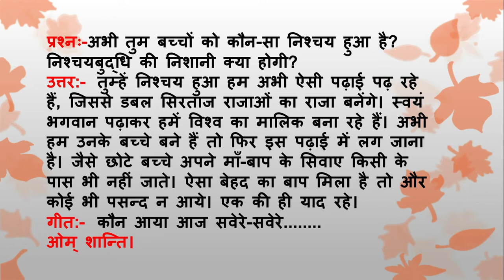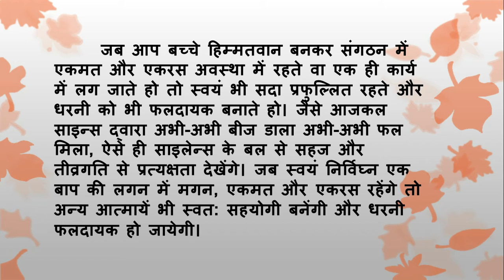Aaj Ki Murli Ka Saar / 13 August 2020/आज की मुरली का सार/ 13-08-2020| Daily Murli/Murli Essence bktv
।।ओम् शान्ति।।